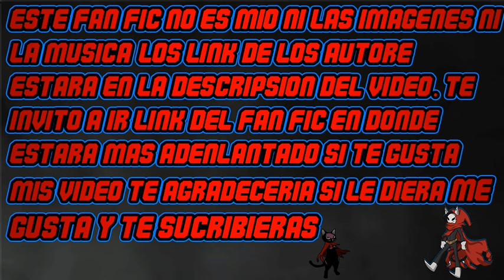Reencarnando en Boku no hero como rey hormiga cap 101-110